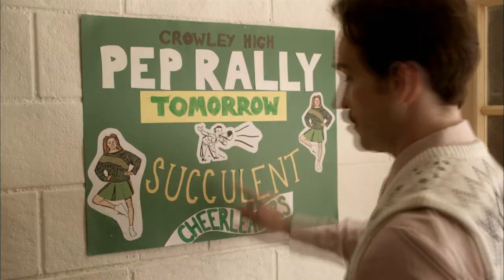TODD & THE BOOK OF PURE EVIL -- NEW SEASON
Bigger. Badder. Ballsier. FEARnet unleashes a new season of TODD & THE BOOK OF PURE EVIL Tuesday March 13, 10PM ET. FEARnet.com/Todd